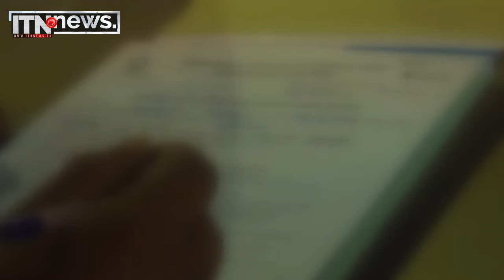අපරාධ නඩත්තු කළ දේශපාලන ක්‍රමයේ අවසානයක් දකින්න මහජනයාගේ සහාය අවශ්‍යයි